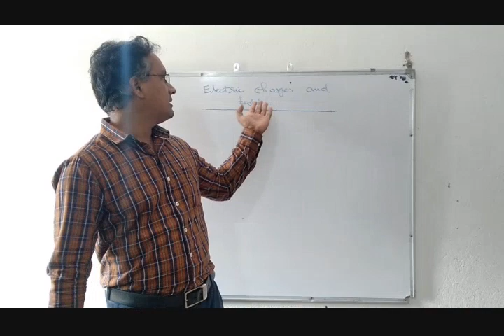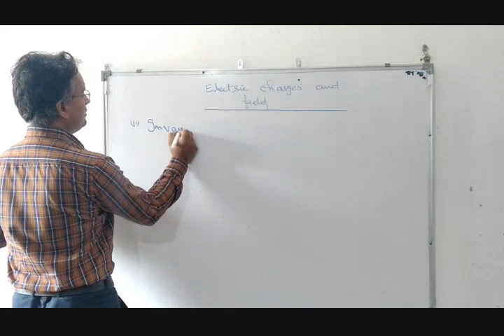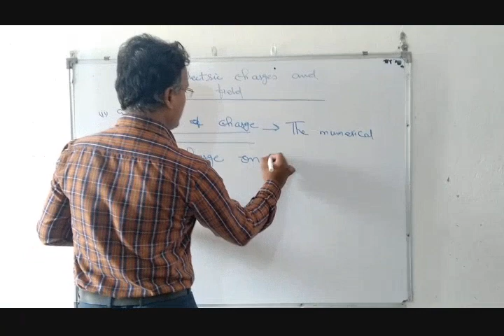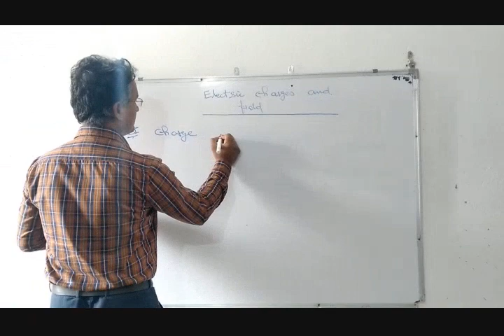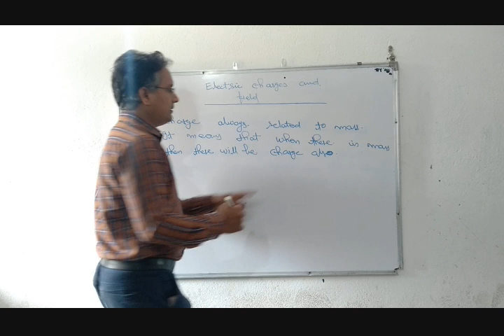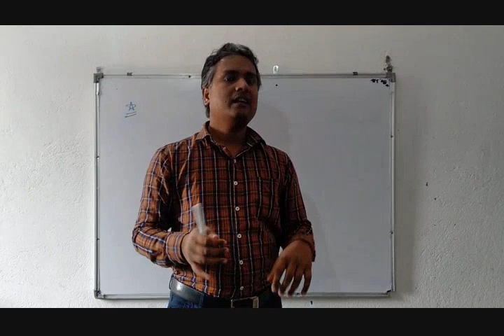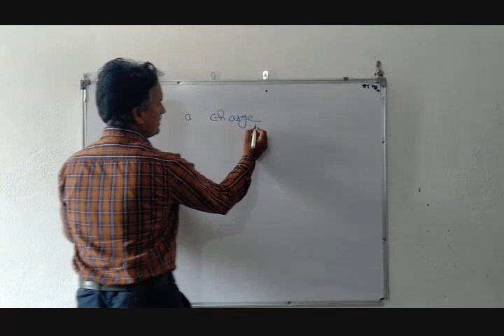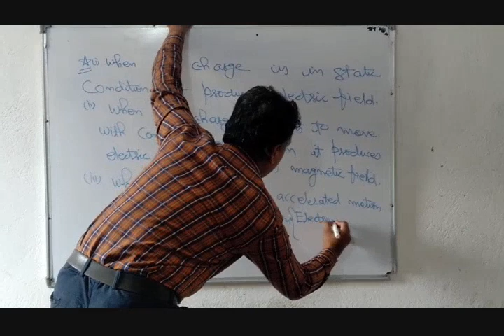Physics Class 12 Lec - 2